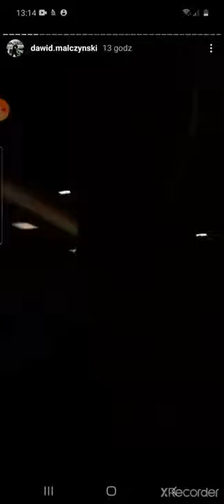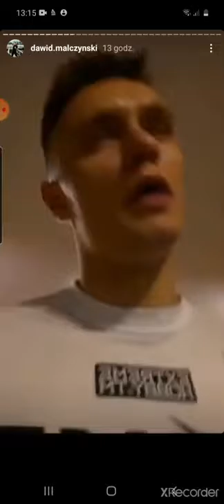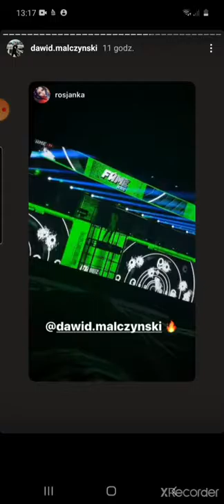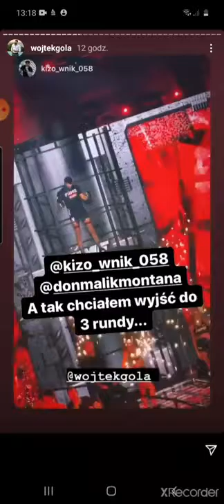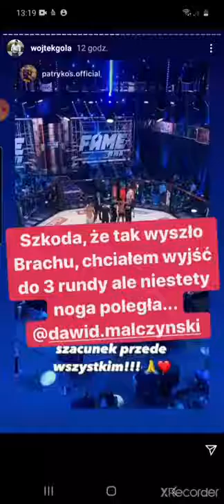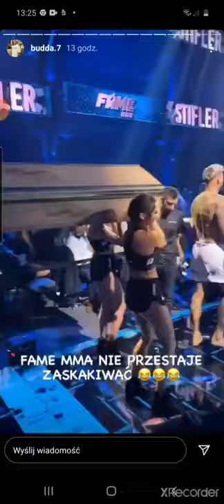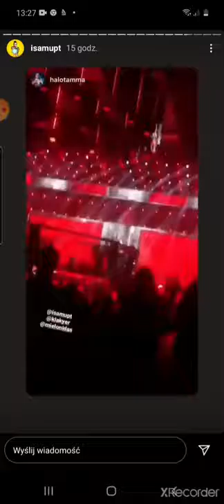FAME MMA 7 WALKI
Daj suba z dzwonem
i łapkę w górę